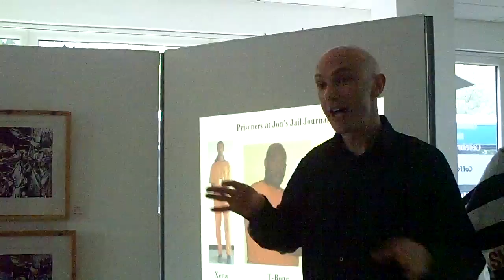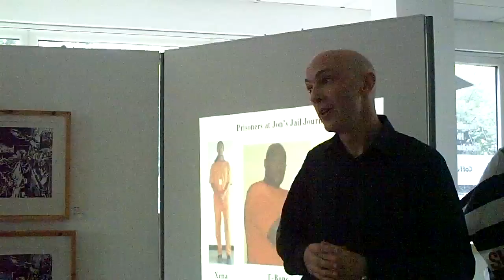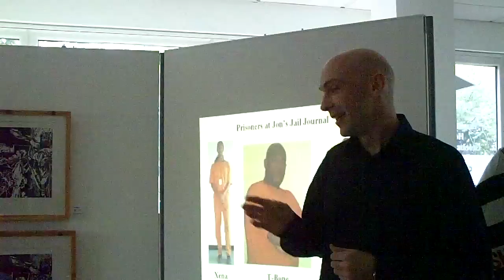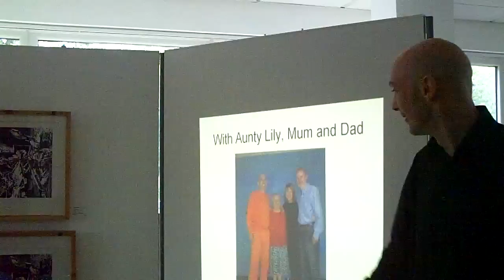4: Shaun Attwood Speaking to a Book Club